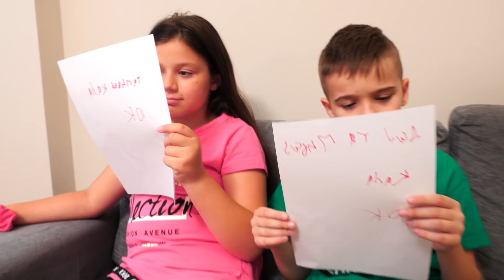Αγόρια vs Κορίτσια! ΑΔΕΡΦΙΑ σε διάφορες στιγμές! Αστείο Σκετσάκι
⚡️ ΠΑΡΑΓΓΕΙΛΤΕ τα ΣΥΛΛΕΚΤΙΚΑ GL ARMY ΠΡΟΙΟΝΤΑ ⚡️ ΑΔΕΡΦΙΑ Αγόρια vs Κορίτσια σε διάφορες στιγμές! Αστείο Σκετσάκι. Καταστάσεις που ζούμε καθημερινά! Δείτε το βίντεο μέχρι το τέλος!

Το όνομά μας είναι Οδυσσέας και Κική. Αυτό είναι το κανάλι  μας ΑΣΤΕΡΑΚΙΑ!